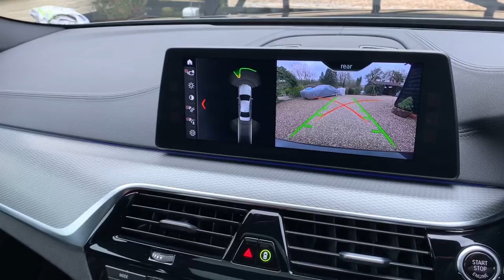BMW [G30] 540i [335] xDrive M Sport PLUS - FTC Prestige & Performance Cars X4/2536